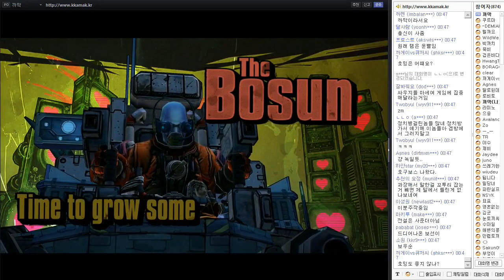보더랜드 프리시퀄(Borderlands Pre-Sequel) 방송실황 - 25